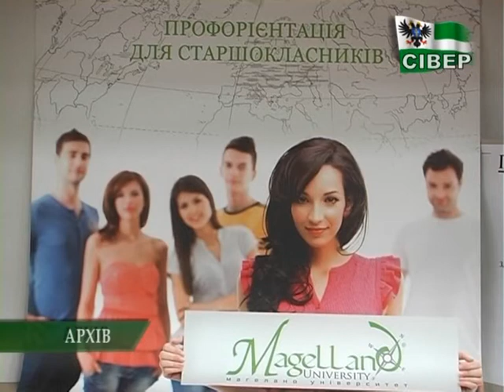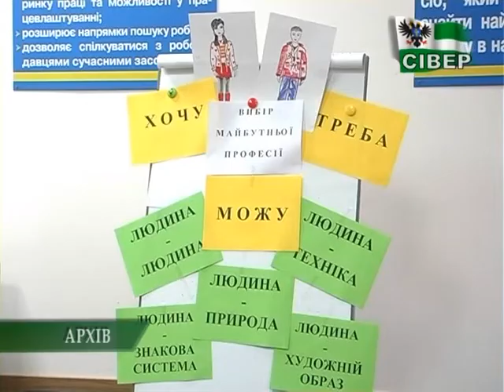Чернігівщині потрібні трактористи